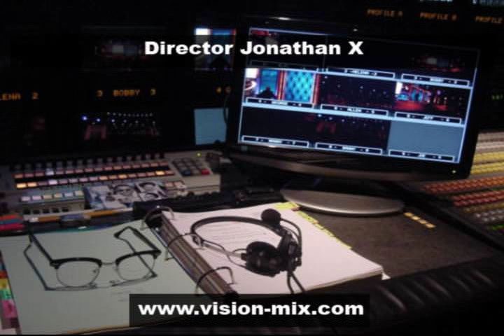Marcus Roberts Performance Directed by Jonathan X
Marcus Roberts performs a Thelonious Monk tune called Ba-lue Bolivar Ba-lues-Are (aka Bolivar Blues)